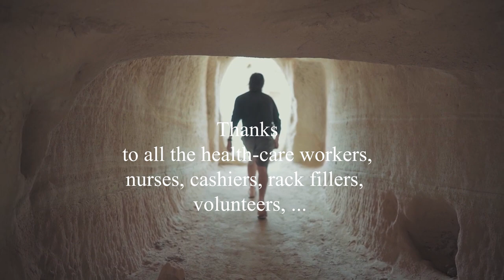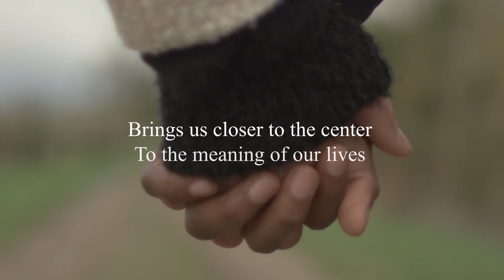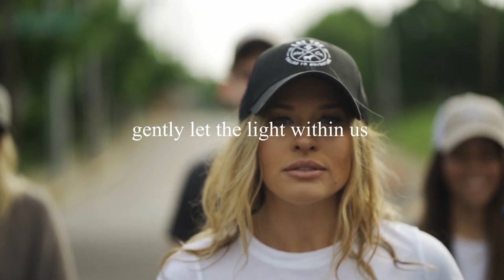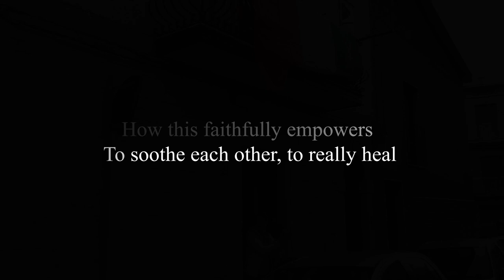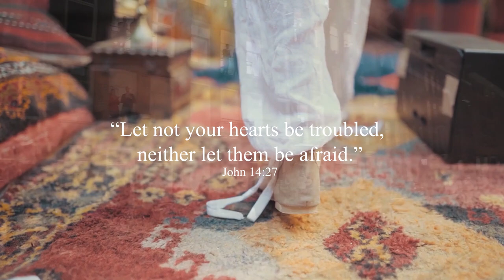Hope - Daan Servaas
A message of hope during the pandemic Covid19.